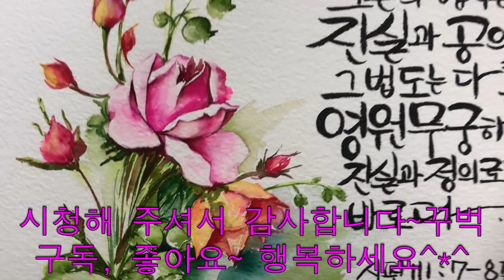5월이 가기전에 장미그려보기, 수채화기초,캘리그라피May rose drawing, watercolor foundation, calligraphy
안녕하세요?
행복한 빈이네입니다.^*^
요즘 어딜가도 장미가 한창입니다.
계절의 여왕 5월에 피는 장미는 늘 사랑스럽고 품격있어 보입니다.
장미의 계절이 가기전에 장미의 매력에 빠져보시며 즐기시는 시간이 되시기를 바랍니다. 시편111장7~8절 말씀은  마음에 새기시고요... 복 많이 받으시고 건강하세요. 감사합니다.
Hello?
I'm happy Bin.^*^
Roses are in full swing everywhere these days.
The rose that blooms in May, the queen of the season, always looks lovely and elegant.
Before the rose season is over, I hope you enjoy the time to indulge in the charms of the rose. Thank you.